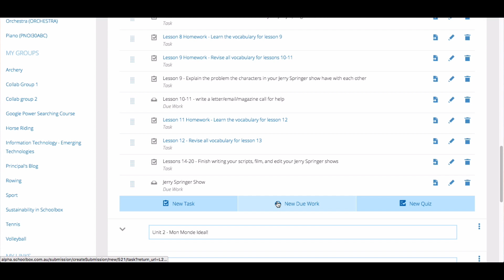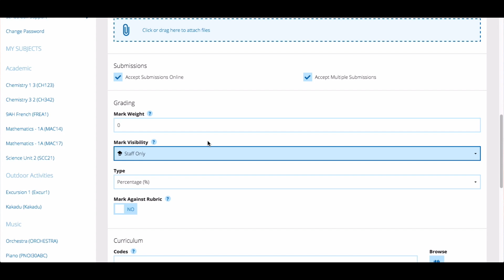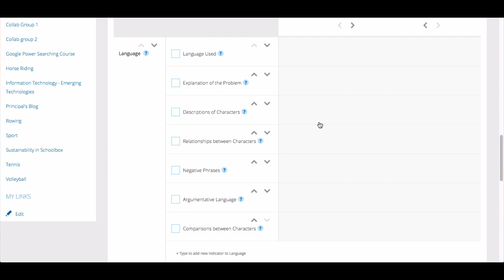Creating Due Work - LMS Tools